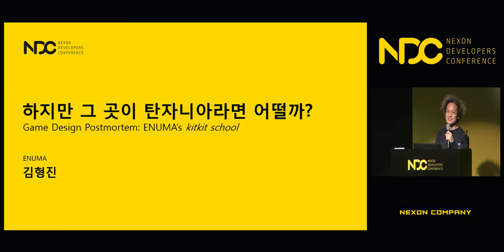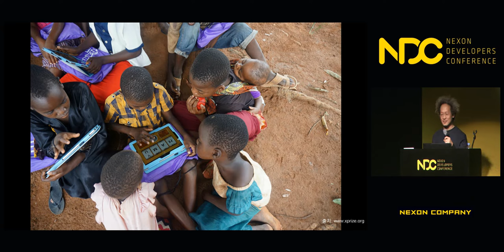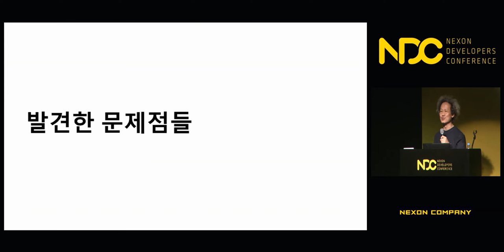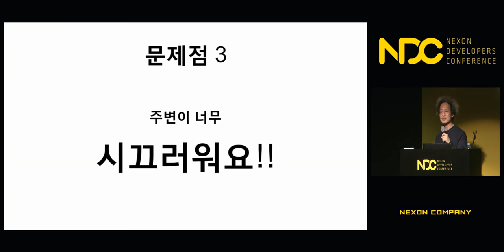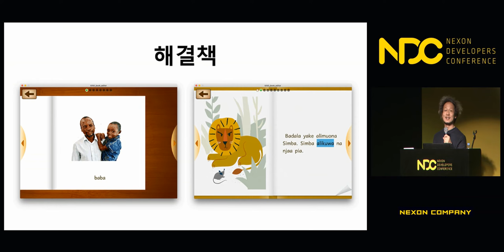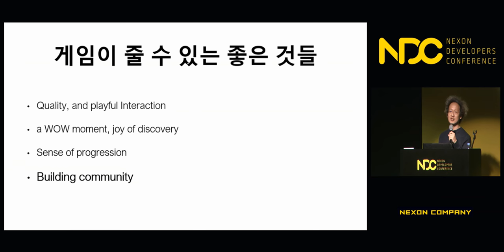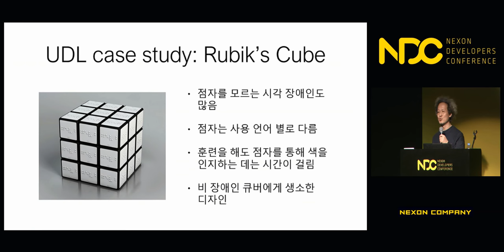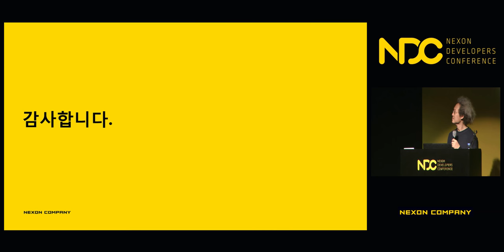[NDC] Enuma's 'Kitkit school' game design postmortem: 하지만 그 곳이 탄자니아라면 어떨까?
NDC 2018  [Enuma's 'Kitkit school' game design postmortem: 하지만 그 곳이 탄자니아라면 어떨까?] 세션 공유드립니다.

1. 발표자 성함 : 김형진

2. 발표자 소개 : 현재 아동 교육 소프트웨어 개발사 에누마에서 게임 디자이너로 일하고 있습니다. 에누마는 수학 교육 앱인 토도수학과, 아프리카 아이들에게 언어와 수학을 가르치는 것을 목표로 하는 Global learning XPRIZE 출품작 Kitkit School을 개발 중인 회사입니다.
저는 에누마에 참여하기 이전에 엔씨소프트에서 20년간 게임 디자이너 / 크리에이티브 디렉터 / 프로듀서로 일 해 왔습니다. 관여한 프로젝트는 아래와 같습니다:
리니지: Game designer
리니지2: Lead game designer
호두 잉글리시: Chief producer
MXM: Producer
아라미 퍼즈벤처: Creative supervisor

3. 세션 소개 : 저는 2017년 9월 엔씨소프트를 떠나 에누마에 합류하자마자 동아프리카에 위치한 탄자니아의 남쪽 도시 음투와라로 날아가야만 했습니다. 그 곳에서는 에누마에서 개발 중이었던 아동용 학습 툴 kitkit school의 출시 전 마지막 사전 테스트가 진행 중이었고, 누군가는 실제로 거기 가서 두 눈으로 현지의 아이들이 어떻게 이 툴을 사용하는 데 어떤 어려움을 겪고 있는지를  확인했어야 했거든요.

감사합니다.